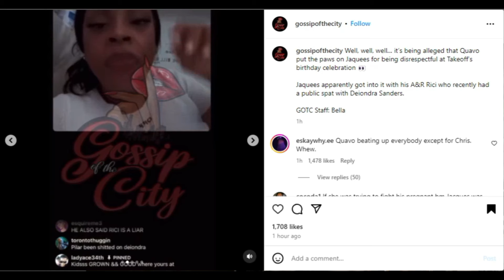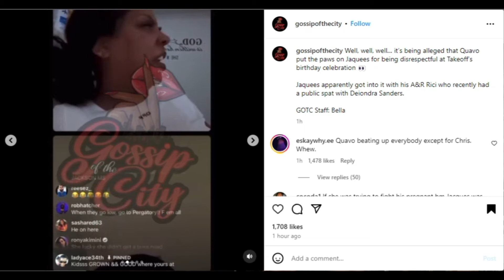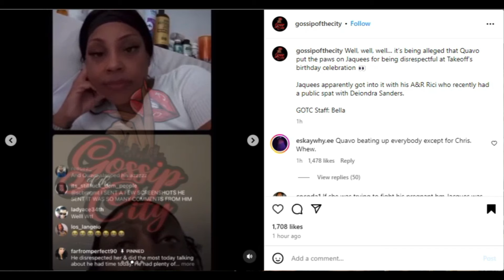QUAVO Allegedly Puts Hands on JACQUEES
In this shocking video, watch as Quavo allegedly gets into a physical altercation with Jacquees. The heated confrontation was caught on camera, leaving fans stunned. Don't miss out on the drama unfolding in the world of hip hop!

INSTAGRAM: @keishaervin @colormepynkchannel @colormepynkpublications @fashion_killa81